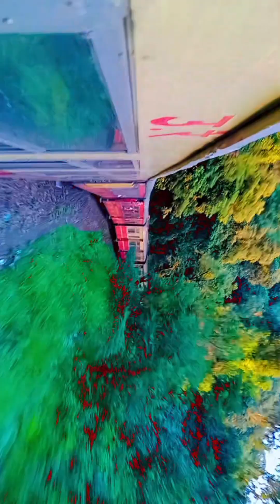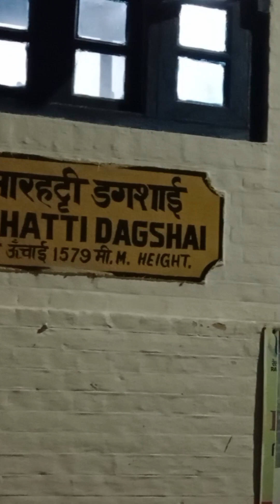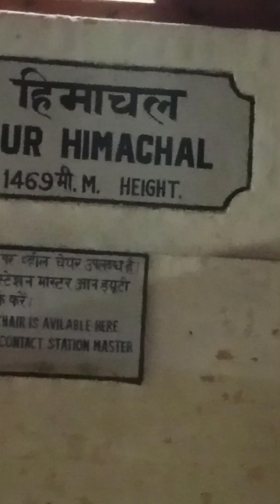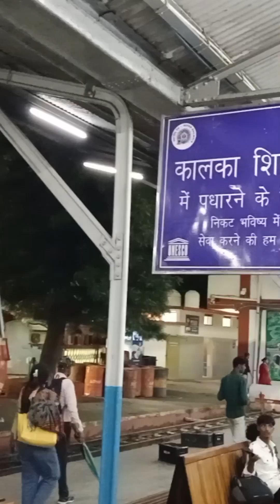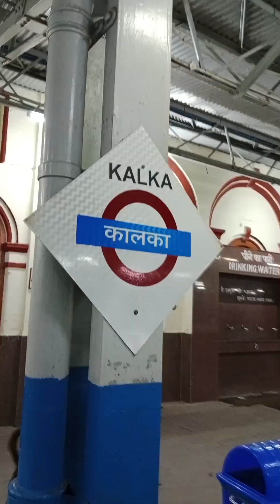Shimla - Kalka Full Train Journey by Toy Train 🚂 himachalpradesh shimla travel kalka india 🌼🌄